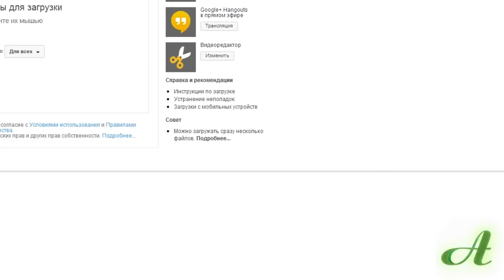Incredibox best song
Incredibox best song - best song on incredibox.
best, incredibox -
Express your musicality!
Between creation and entertainment, Incredibox invite
you to become the conductor of a group of human beatbox.
Incredibox- офигенный сервис, позволяющий создать свой собственный трек за 5 минут, с помощью разных звуков можно создать целую композицию.